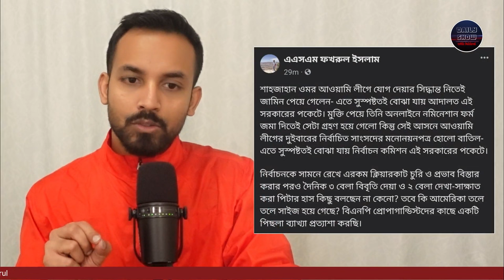আমেরিকার কাছ থেকে বোয়িং বিমান কিনতে আওয়ামি লীগ সরকারকে পিটার হাসের প্রস্তাব! অ্যাঁ!